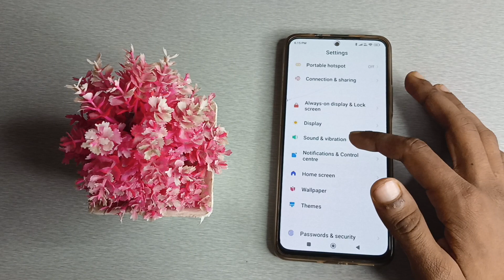How to off ringtone in redme 11 pro, ringtone mobile setting